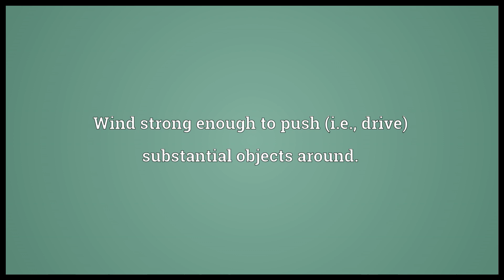Driving wind Meaning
Video shows what driving wind means. Wind strong enough to push (i.e., drive) substantial objects around..  driving wind pronunciation. How to pronounce, definition by Wiktionary dictionary. driving wind meaning. Powered by MaryTTS